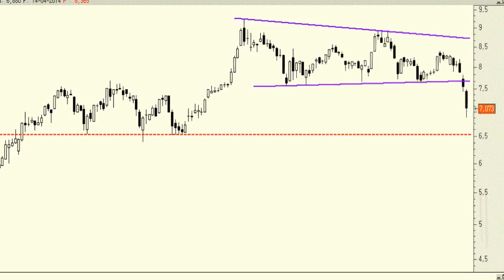Análisis técnico de Gamesa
El pasado viernes los títulos de Gamesa perforaban a la baja la parte inferior de una ampliar formación triangular, que a priori parecía de consolidación de niveles. A posteriori se ha visto que era un movimiento de "distribución" y, técnicamente hablando, ya no presente soportes importantes hasta los 6,50 euros.